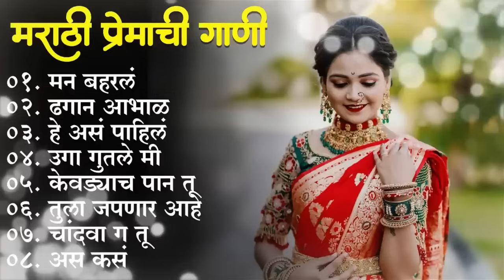मराठी प्रेमाची गाणी 2023 💖 Top silent Songs 💖Marathi Jukebox 2023💕Assal Marathi 💕